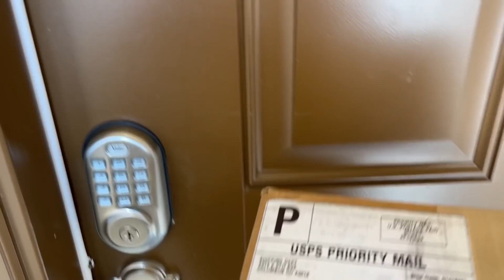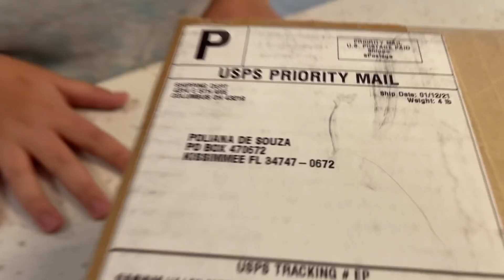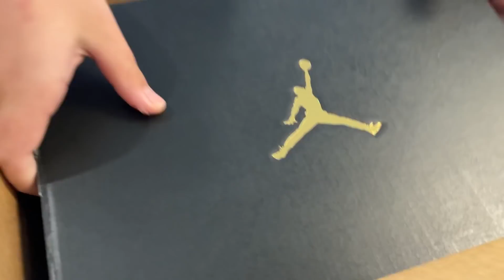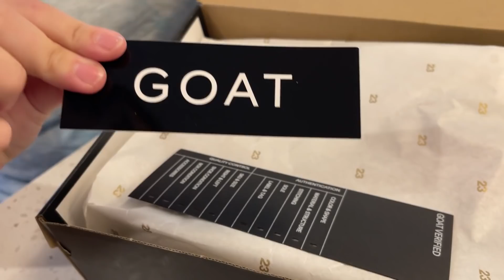CHEGOU MEU PRIMEIRO TÊNIS AIR JODAN -UNBOXING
endereço para presentes:
Kissimmee FL
34737